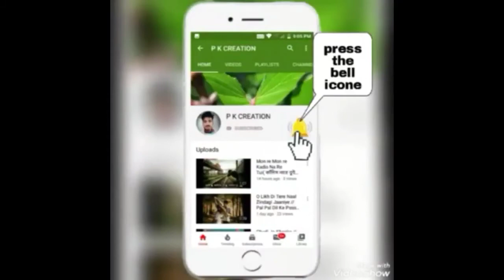tor hata chola bangla song whatsapp status 💙💙|| তোর হাঁটা চলা whatsapp status || Ridoyer Onuvuti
eksathe royechi dujon whatsapp status | eksathe royechi dujon bangla song whatsapp status

🙏🙏1subscribe=1 Support 🙏🙏

  If you did,  then plz like this video ☺

tor hata chola song whatsapp status
tor hata chola song  bangla song whatsapp status
tor hata chola song whatsapp status  full screen

100 love whatsapp status bangla
Ek sathe royechi dujon female version whatsapp status full screen
Ek sathe royechi dujon full screen whatsapp status
tor hata chola song status
তোর হাঁটা চলা song whatsapp status